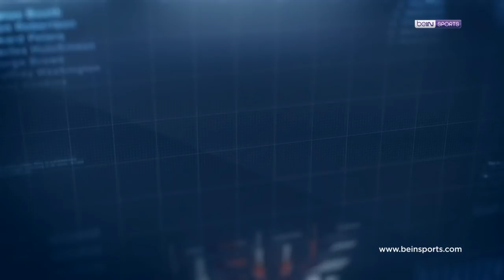Süper Lig'de 6. Haftanın En İyi 4 Golü! | Clear ile Haftanın Golü